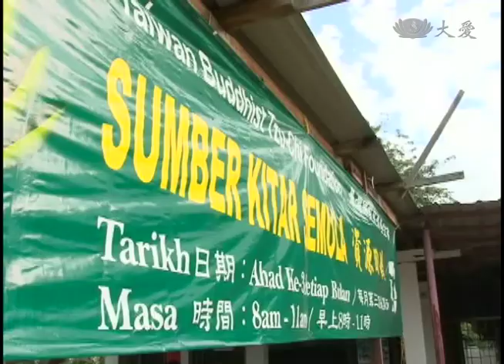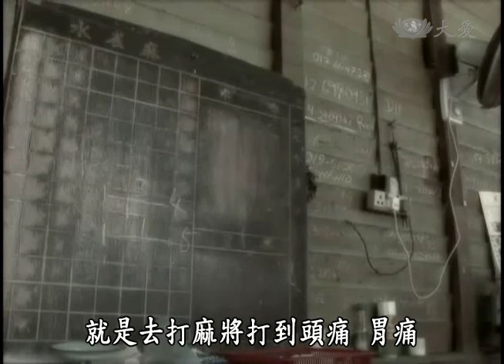【大愛人物誌】20140804 - 陳婉兒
身為家庭主婦的陳婉兒，原本個性內向害羞，不敢一個人去咖啡店，不過，從2010年至今，她卻帶動成立四個環保站，讓許多阿公阿嬤在晚年發揮生命的良能。究竟她是如何跨出第一步的呢？